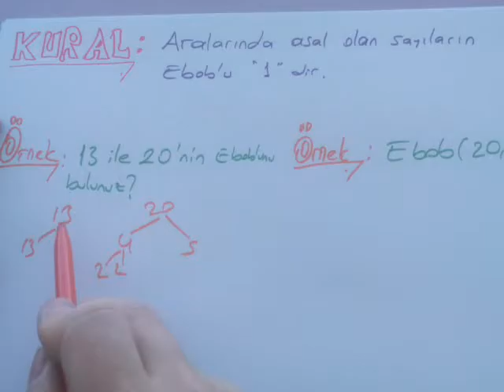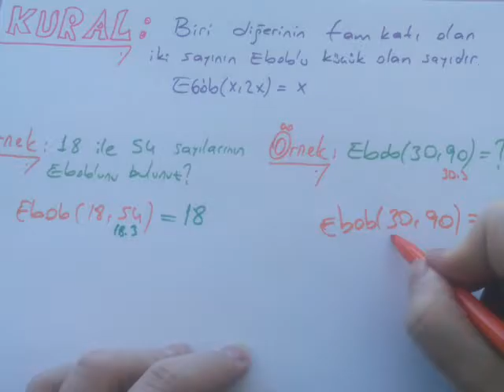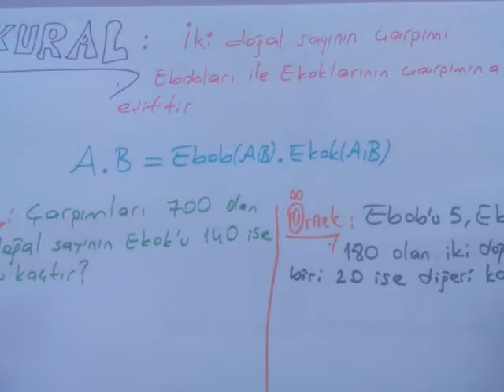Çarpanlar ve Katlar7( EBOB)